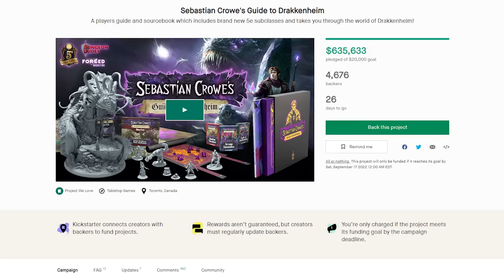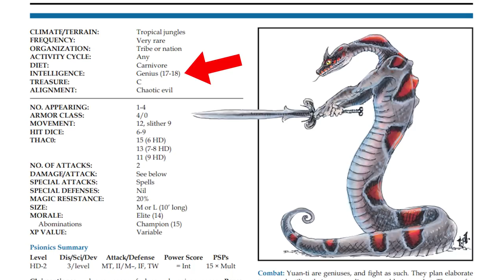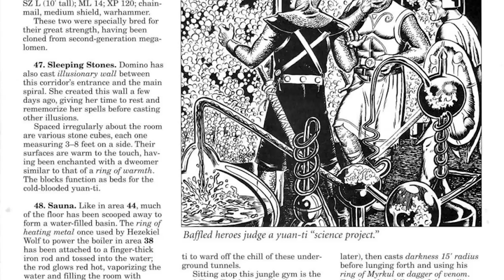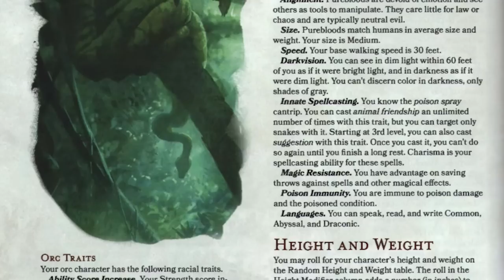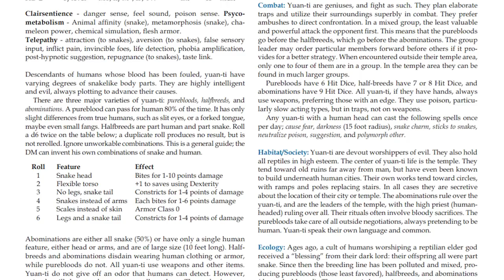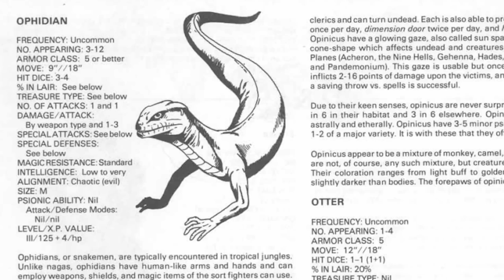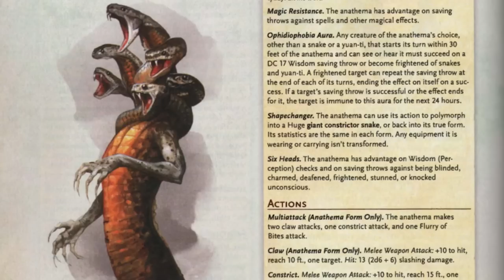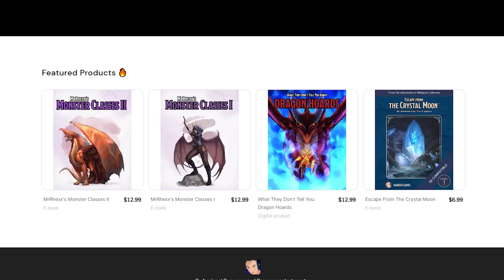That Darkest Secrets of the Yuan-Ti - D&D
MUSIC

SOURCES

Monstrous Compendium Volume 1
1st Edition Monster Manual 2
2nd Edition Monster Manual
3.5 Edition Monster Manual
4th Edition Monster Manual
Dragon Magazine #305 - Venom and Coil
Dragon Magazine #151 - Ecology of the Yuan-Ti
5th edition Monster Manual
Fiend Folio
Dungeon Magazine #69  - Slave Vats of the Yuan-Ti
5th edition Volo's Guide to Monsters
Serpent Kingdoms
Monsters of Faerun